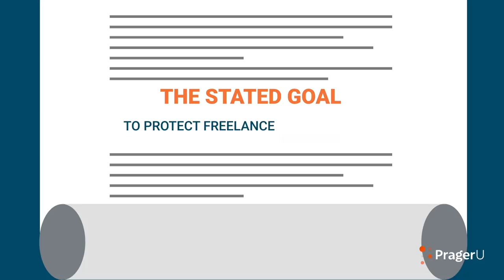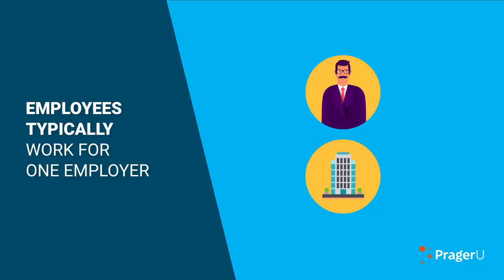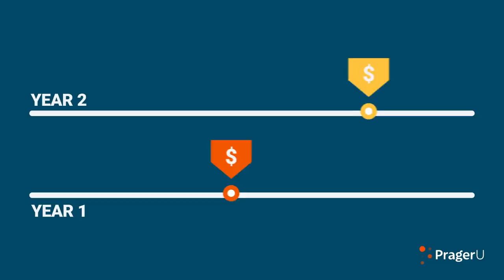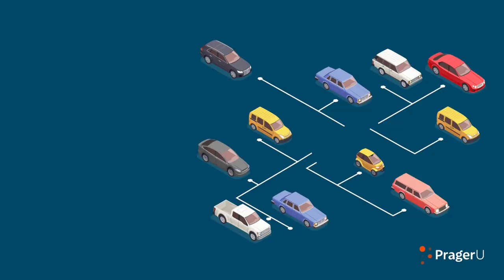Free the Freelancers | 5 Minute Video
What’s the best way to protect the rights of workers? Let them determine their own job preferences, or mandate that companies provide them with certain protections? California has chosen to take the latter path. Has it worked? Is it a victory for workers, or a debilitating defeat? Patrice Onwuka of the Independent Women’s Forum looks into these questions. Her findings may surprise you. For more information on Independent Women's Forum, go

SHOP!

Script:

Workers of the world unite—to protect your freedom.

You have nothing to lose, but your jobs...

Which is exactly what is happening in California.

And threatening to spread to the rest of the country.

Just what we need, right?

Fewer jobs and fewer people employed.

Exhibit A:

Assembly Bill 5 or AB5, as it’s commonly known.

Passed by the California legislature in September of 2019, AB5 was authored by a former union boss Assemblywoman Lorena Gonzalez. The stated goal was to protect freelance workers from employers taking advantage of them. Instead, it has pushed thousands of these workers into the unemployment line.

Here’s why:

Workers in the United States are classified as either employees or independent contractors, sometimes known as freelancers.

Independent contractors are self-employed and contract their labor to one or more firms. The upsides to this arrangement are clear:  Freelancers decide whom they work for, when, where, and how. They are their own boss.

So, then, what are employees?

Employees typically work for one employer. In exchange, they are entitled to workplace benefits and protections that independent contractors are not — such as healthcare, time off, minimum wage, and unemployment insurance.

We don’t have to agree which kind of employment is better.  Different people have different preferences. It’s called choice.

But some people — specifically, unions and progressive politicians—are anti-choice.

AB5’s author Assemblywomen Gonzalez disdains freelance work. “These were never good jobs,” she says.

Oh really?

She might want to talk to some of the 2 million Californians or the 57 million Americans who freelance. 46% of those workers happen to be women.

Of course, the AB5 supporters would say the law is needed because companies, especially gig economy firms such as Uber and Lyft, willfully misclassify workers as freelancers to avoid providing benefits.

Why not ask the workers themselves?

Well, pollsters have.

According to a McKinsey study, nearly 80% of gig workers say they’re happier than those working traditional jobs. They love their freedom and also earn a good living. In fact, over 17 million freelancers quit their traditional job to freelance and two out of three of them say they earn more now than before.

For the majority, their new incomes outpaced their previous salary within just one year.

Half of the freelancers say they would not take a traditional job no matter how much they were offered.

And, in a survey of female gig workers, nearly two out of three women who have a side job prefer being independent contractors over being employees.

AB5 has already done damage. It has wiped out the livelihoods of many independent contractors and will limit new opportunities in the future.

Freelance writers and journalists have been especially hurt. The law includes a provision making it illegal for them to produce more than 35 pieces of content in a year for a single company.

Left-leaning Vox Media hailed the bill’s passage as “a victory for workers everywhere” then turned around and laid off 200 freelance writers rather than make them full-time employees.

The ride-sharing industry estimates that AB5 will increase their labor costs by 20–30%. As a result, rideshare companies may schedule drivers in advance and reduce the number of drivers during slow hours or in less busy markets. For customers, this means longer wait times, fewer available rides, and higher prices. For drivers, it means reduced flexibility and reduced income. It may also kill hundreds of thousands of jobs.